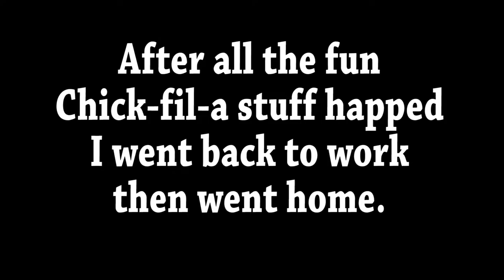Free Chicken!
Had a really fun day getting free chicken and hanging with the family!